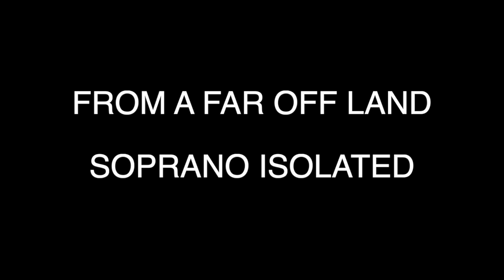FROM A FAR OFF LAND - SOPRANO ISOLATED